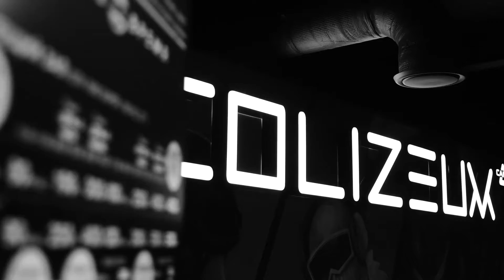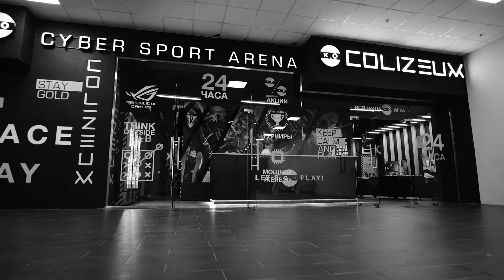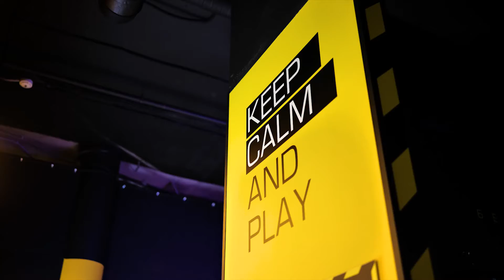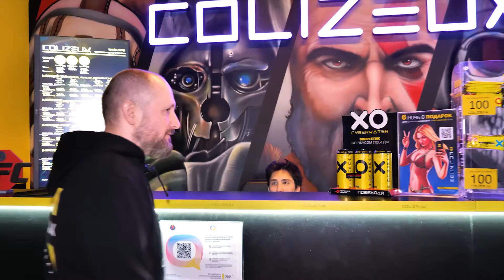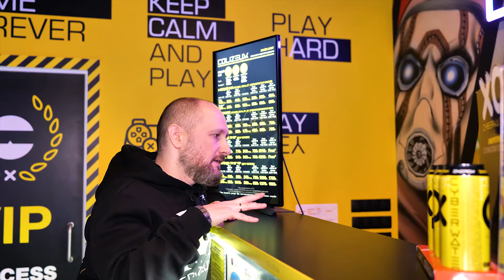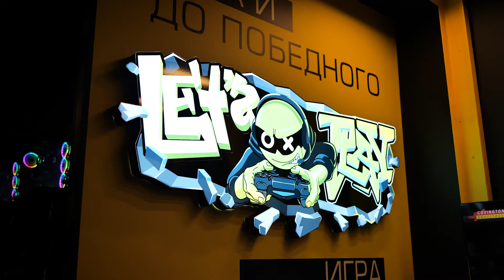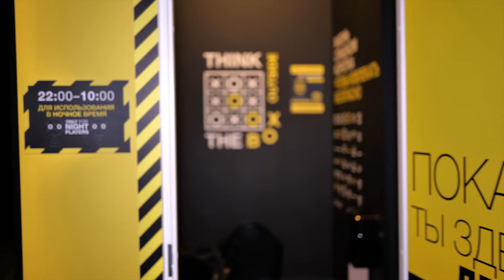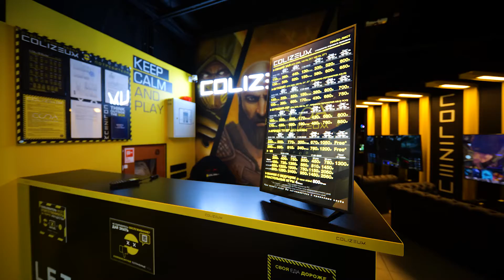2 НОВЫЕ КИБЕРАРЕНЫ COLIZEUM В САНКТ-ПЕТЕРБУРГЕ. ОТЗЫВЫ О ФРАНШИЗЕ COLIZEUM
И снова Санкт-Петербург, культурная столица России. Зачем мы сюда приехали? Чтобы посмотреть два новеньких компьютерных клуба COLIZEUM. ✈️

Примечание: у всех сегодняшних наших франчайзи во владении уже по два компьютерных клуба COLIZEUM. 😜🤘

Сперва мы отправимся на юг города к владельцу «Колизеум Купчино» которого зовут Роман. 👋

Клуб имеет: 41 ПК, 4 Sony PlayStation, 3 буткемпа. 🎮

Далее перемещаемся на Энгильса 38, в компьютерный клуб двух партнёров (отца и сына) Владимира и Дмитрия Лебедевых. 👏

Клуб имеет: 44 ПК, но скоро будет 72 ПК, площадь предусмотрена и помещения уже готовы. 3 Sony PlayStation. 4 буткемпа, один из которых VIP. И 4 Виар очков. 🎮

У папы и сына очень интересная история открытия арены. Их прям судьба вела к запуску этого бизнеса и к нам. 🤘

Как всегда, мы пройдемся и посмотрим, как устроен каждый компьютерный клуб. А также обязательно возьмем интервью у их владельцев и зададим вопросы: 👇

▪️ Почему выбрали бизнес связанный с киберспортом?

▪️ Почему выбрали франшизу COLIZEUM, а не конкурентов?

▪️ Как чувствует себя этот бизнес в наше неспокойное время?

Друзья, обязательно смотрите видео до конца и приглашаю новых партнеров в нашу сильную команду! 🤝